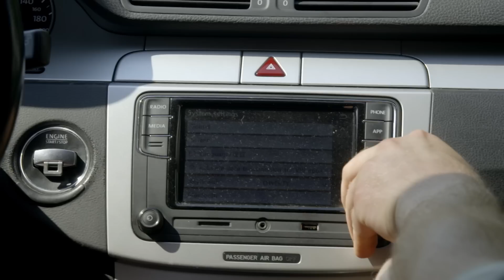Znajomy lakiernik szukał auta i akurat trafił na Pawła!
Dwaj fachowcy, którzy znają się na rzeczy, i samochody, na których można zarobić. Mają nosa do rynkowych okazji, wieloletnie doświadczenie pozwalające unikać min, smykałkę do mechaniki oraz bazę sprawdzonych i zadowolonych klientów.Paweł Miszta i Przemysław Szafrański zawodowo handlują samochodami. To uważni łowcy okazji i twardzi negocjatorzy. Dysponując budżetem w wysokości 15 tysięcy złotych Paweł i Przemek zdecydują się kupić samochody, które będą przyczynkiem do rywalizacji francuskiej i niemieckiej motoryzacji.